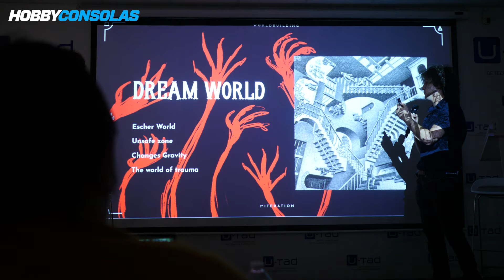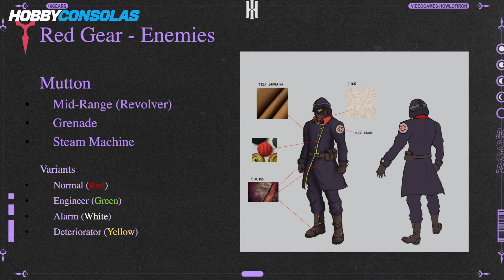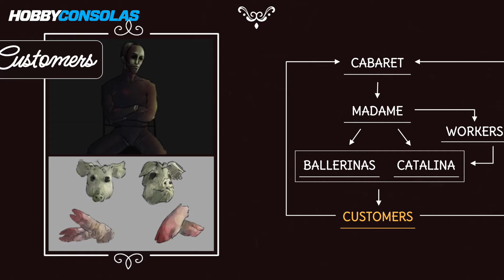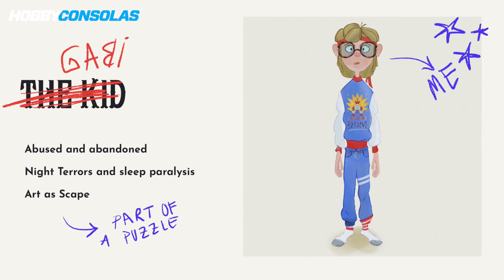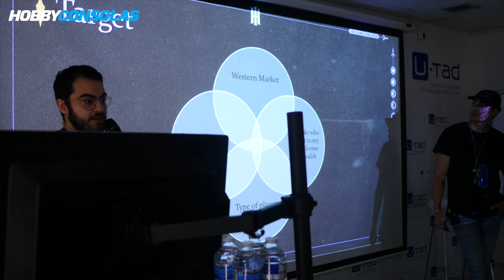Así son los NUEVOS VIDEOJUEGOS de los alumnos de U-tad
Quédate con estos nombres: Howl or Iron, Maskerade y NOX. Estos son los tres títulos en los que está trabajando la promoción 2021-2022 de alumnos de los másteres de U-tad.

En este vídeo, sus creadores nos presentan sus juegos, nos hablan de sus mecánicas y nos muestran sus prototipos jugables. Howl of Iron es un juego de sigilo y acción en el que tomamos el papel de un hombre lobo mecánico. Maskerade es un juego de horror en primera persona en el que debemos escapar de un siniestro cabaret. Y NOX, juego de puzles también en primera persona, nos sumerge en un mundo de pesadilla.

Los alumnos de U-tad forman estudios de desarrollo para trabajar con la misma estructura y las mismas fases de producción que un estudio real. Es muy posible que estos proyectos se conviertan al final en juegos comerciales y, en este vídeo, vas a ser el primero en descubrirlos. Ofrecido por U-tad.